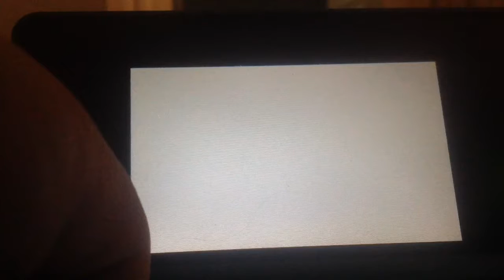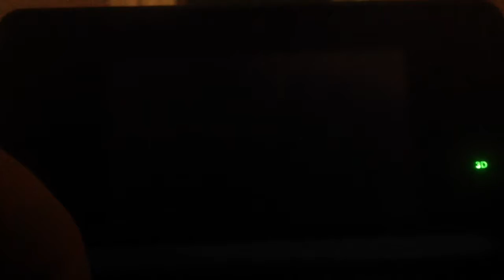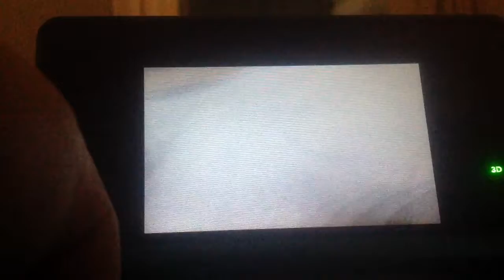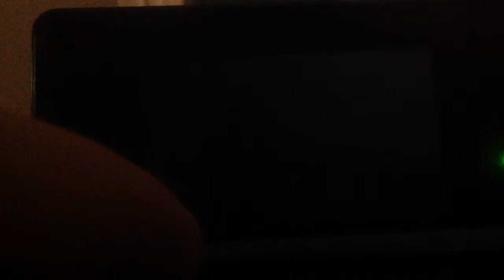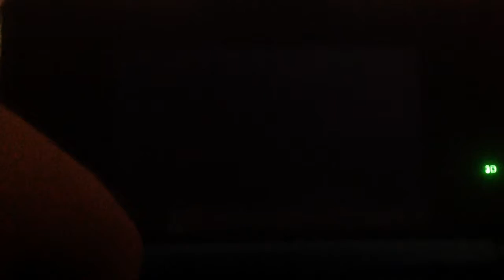Fire Emblem Fates (Birthright) Episode 25 Grinding #6